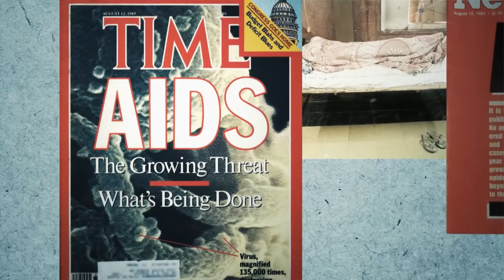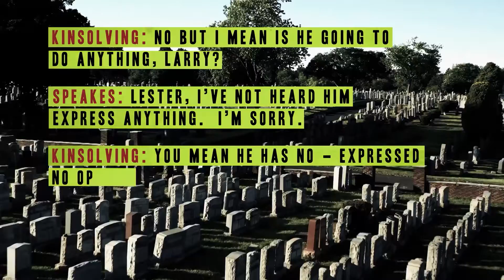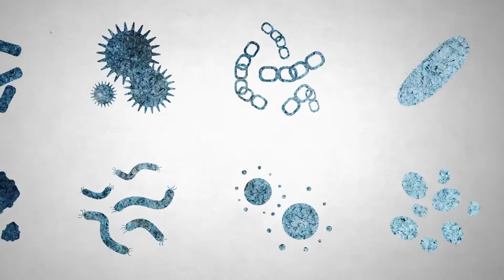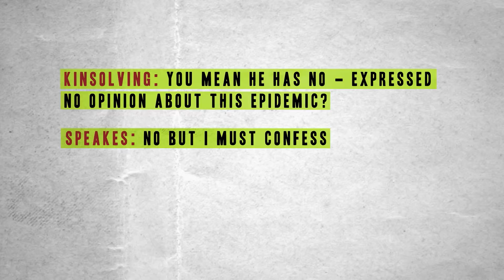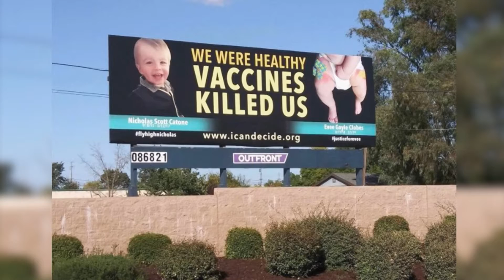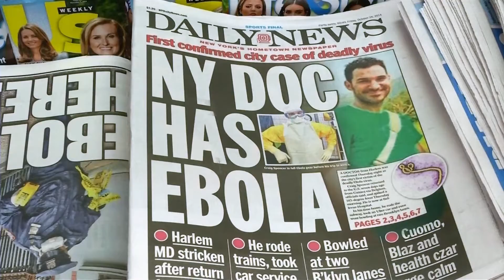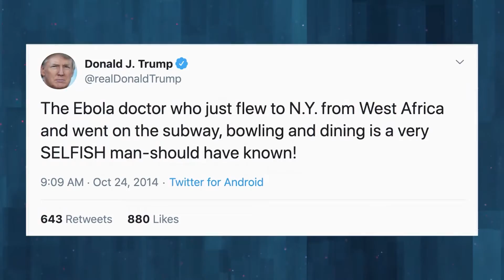Worried Sick | Anthony Fauci In-depth Interview | GZERO World with Ian Bremmer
The “Spanish flu” virus of 1918 killed an estimated 50 million people, more than all the deaths in World War I combined. While global public health efforts have greatly improved mortality rates in more modern outbreaks, experts say the next pandemic is a matter of “when,” not “if.” In this episode, Ian Bremmer takes a look how diseases spread and become global. His guest, Dr. Anthony Fauci, is a leading epidemiologist and director of the National Institute of Allergy and Infectious Diseases at the NIH.

Dr. Fauci breaks down some of the biggest health threats facing the world today: HIV/AIDS, Ebola, malaria, tuberculosis, influenza, and the recent rise in cases of measles brought on by the misguided anti-vaccine movement.

Also on the show: Five years after his Ebola diagnosis made international news, NYC’s Dr. Craig Spencer tells GZERO Media what he learned from the experience and what his life is like today.